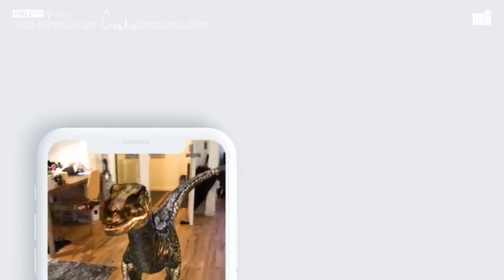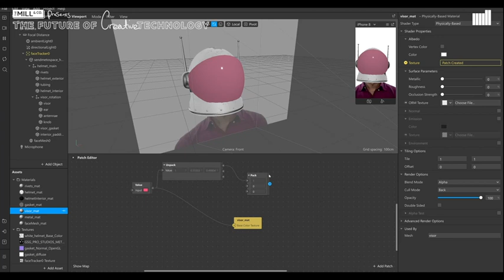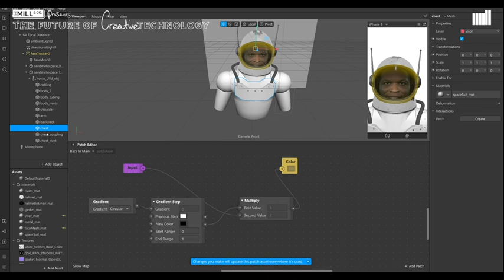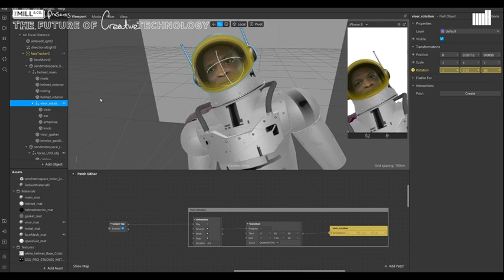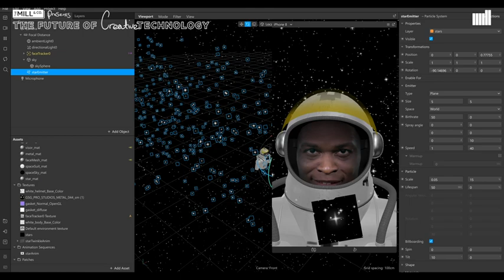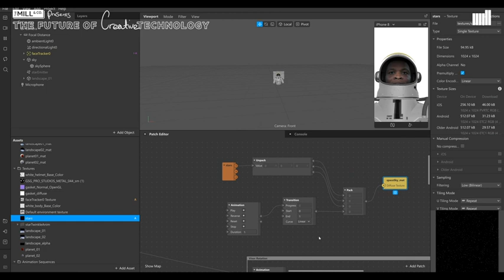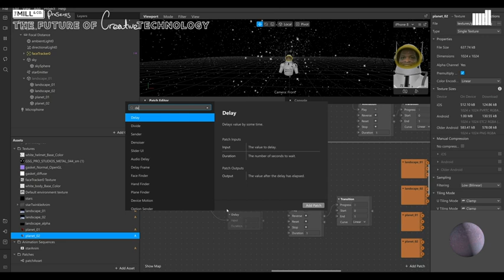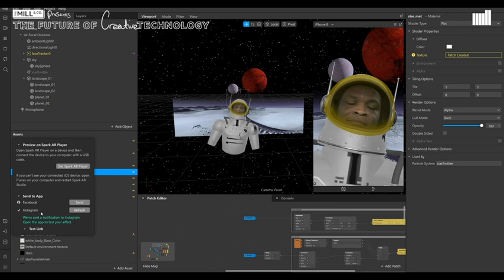The Mill’s Spark AR Tutorial | How to craft an AR Filter | The Future of Creative Technology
Our Experience team crafted an out-of-this-world AR filter to kick-off 'The Future of Creative Technology' Festival.

Welcome to our Spark AR Tutorial where Mill Developer Jeff Wang takes us step-by-step through how they crafted this custom AR filter and published it to the @millchannel Instagram page with the Spark AR platform.

Before getting to work on this AR filter, we crowd-sourced ideas for the filter from our Instagram followers. Discover more & try it out for yourself

From alternate realities to meeting virtual characters live, during The Future of Creative Technology we delved into a world of technological advances that we truly feel are going to evolve the future of brand experiences. If you didn’t manage to tune in live, fear not! Find out more about The Future of Creative Technology & stream talks

If you’d like to download the project files, our team have shared them for you

Would you like to speak to our team about crafting an AR filter for your brand or project?

Credits
Chanelle Larios | Producer
Jeff Wang | Developer
Kim Kohler | Developer
Sally Reynolds | Creative Director
David Nelson | Designer
Evan Bech | Designer
Joseph Zappulla | Editor
Aleissia Laidacker | Lead Director